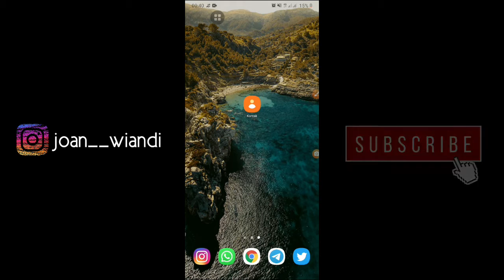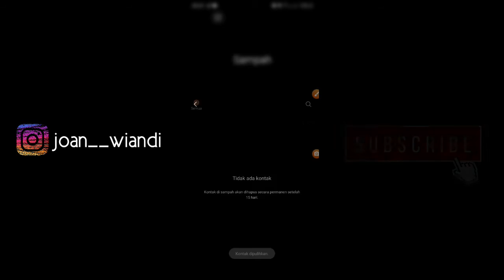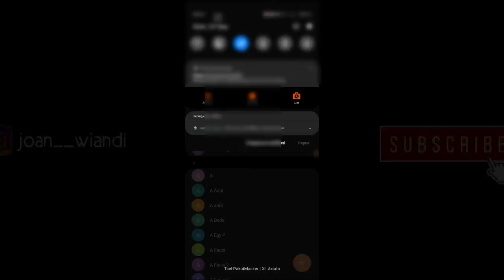Cara Mengembalikan Kontak Yang Terhapus Di Hp Samsung